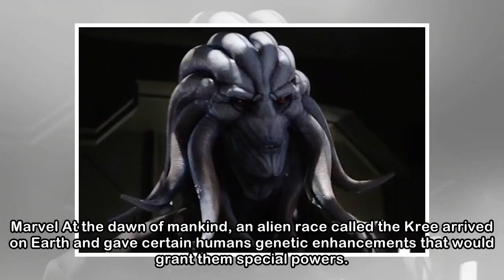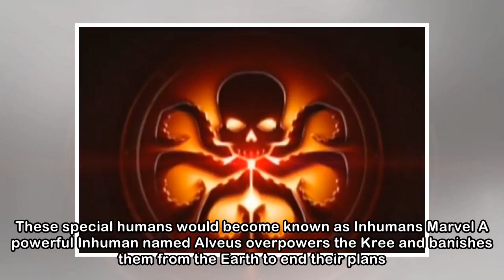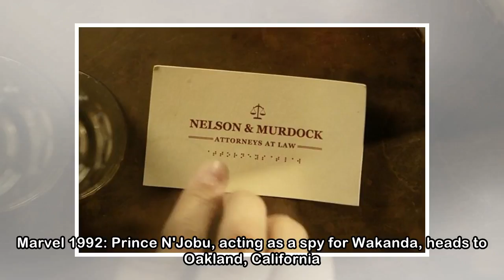'Venom': Sony Finally Unveils the Symbiote in New Trailer for Tom Hardy Film (Video)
Ever since Nick Fury appeared in Tony Stark's mansion eight years ago, the Marvel Cinematic Universe has exploded into a web of events that spans 13 movies and five TV series, with several more tales ...